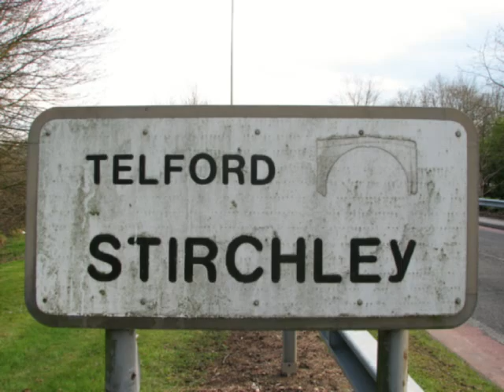Stirchley Boys - Fucking idiots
dean says it all